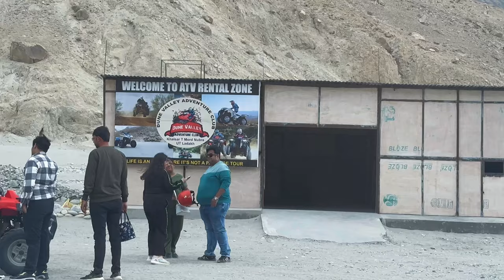Ladakh series- Highest Pass